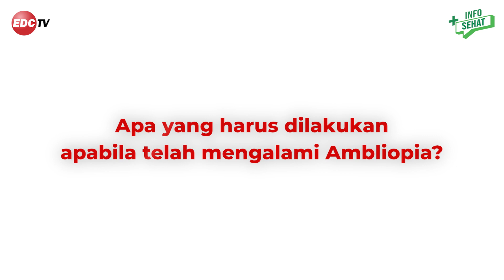Mata Malas (Ambliopia) apakah Bisa Disembuhkan? - Info Sehat | EDC TV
Apa itu Mata Malas (Ambliopia)? Penyakit mata ini sering dialami anak-anak loh Bunda...

Apa saja gejala dan penyebabnya? Apakah bisa disembuhkan?
Mari simak informasinya bersama dr. Merry Giovedi E.Y., Sp.M, dokter spesialis mata yang cantik dari Klinik Mata EDC Group.

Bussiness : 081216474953